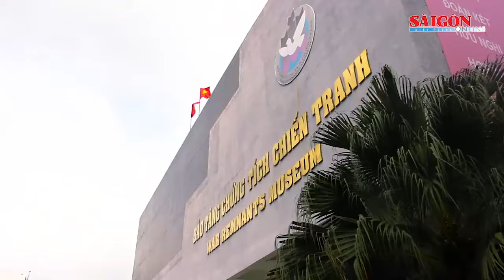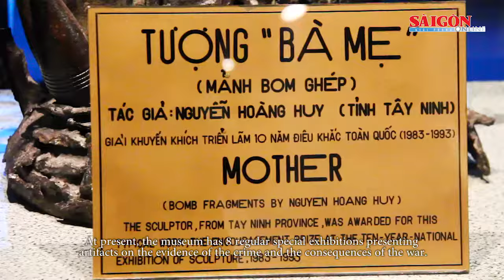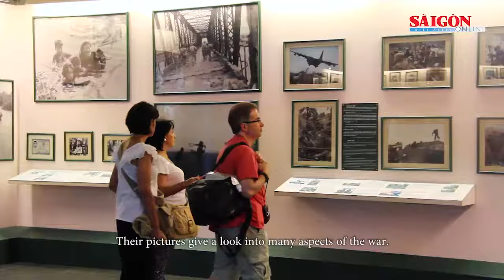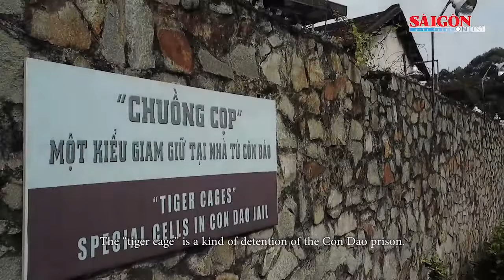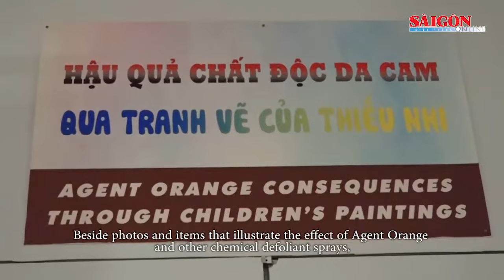Bảo tàng Chứng tích Chiến tranh TPHCM: Khát vọng hòa bình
Bảo tàng Chứng tích Chiến tranh TPHCM là bảo tàng được yêu thích nhất, nằm trong top 10 những điểm đến thú vị tại TPHCM. Đồng thời nơi đây cũng được bình chọn top 25 bảo tàng hấp dẫn nhất Châu Á và gần đây nhất Bảo tàng Chứng tích Chiến tranh TPHCM còn được xướng tên trong top 25 bảo tàng đẹp nhất thế giới, ở địa chỉ: 28 Võ Văn Tần, phường 6, quận 3, TPHCM.